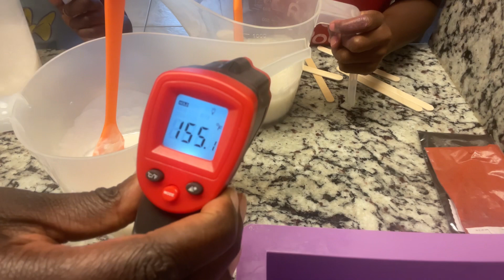Making melt and pour soap with my daughters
I make soap using the cold process soap method, although you make see a hot process or melt and pour video here and there. I truly enjoy it and I think making soap is therapeutic. Hopefully watching me make soap is as therapeutic for you.

Enjoy this soap making video!

I provide tips and practical information to assist in cold process soap making. I appreciate you!